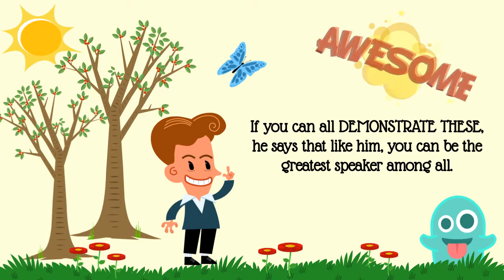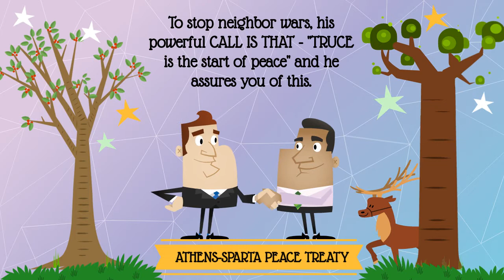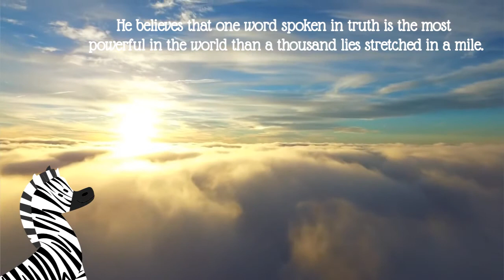3 Orators in Ancient Greece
Introducing : [1] Demosthenes, the most excellent orator in Ancient Greece; [2] Callistratus, an Athenian general and orator who inspired Demosthenes to become the best orator; and [3] Phocion, a friend of Demosthenes who is considered as the most powerful and respected orator of his time.

- Credits -
Image : Demosthenes [Public Domain]/Jean-Jules-Antoine Lecomte du Nouÿ/Wikimedia Commons; Phocion [Public Domain]/ Charles Brocas/Wikimedia Commons; Alexander the Great [Public Domain]/Sebastiano Conca/Wikimedia Commons; Callistratus by S.P.